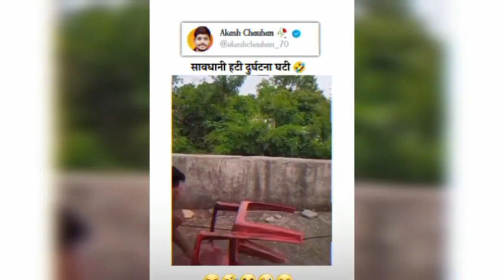Funny Video//Maf kar do